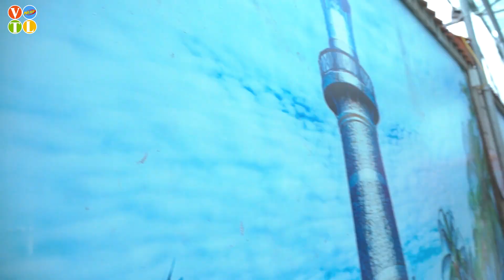AMAZING LADY VS YOUNG GIRL PRANK BATTLE NERF Dr GirlXo Nerf Guns POPULAR SCHEMING OF BEAUTY PRANK